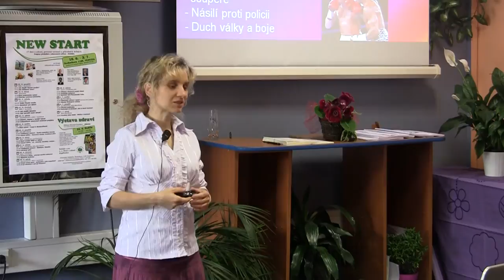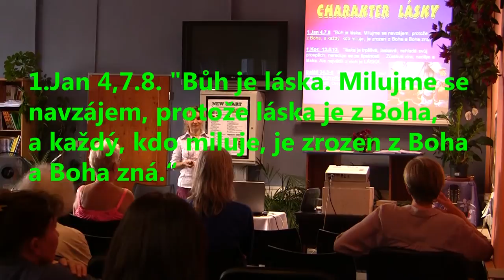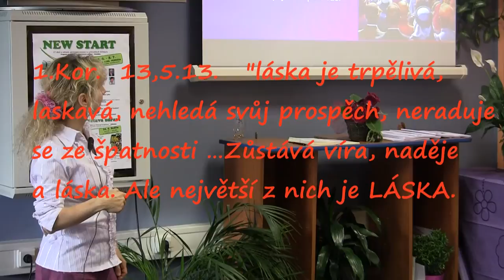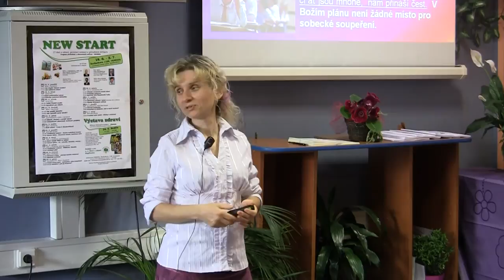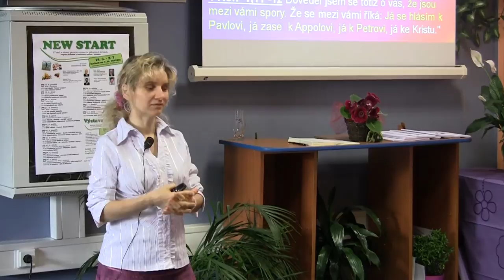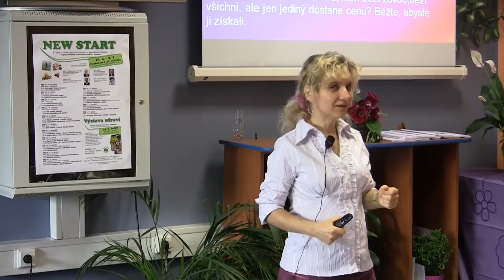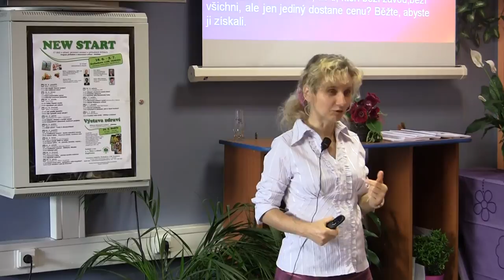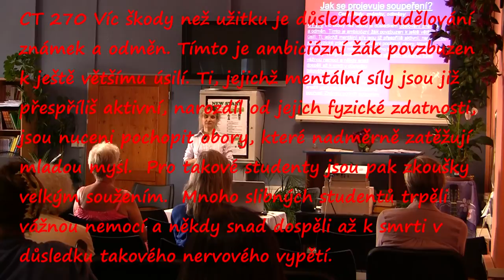Jana Konečná - Pohyb versus sport. Spolupráce, nebo soupeření..